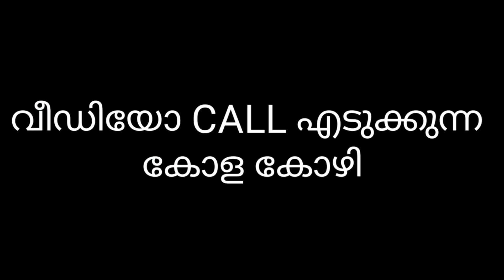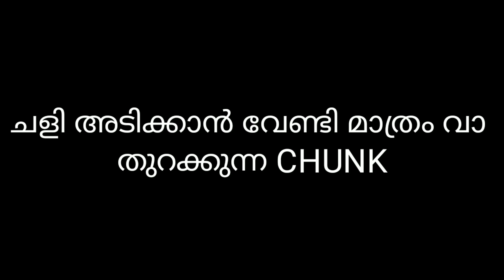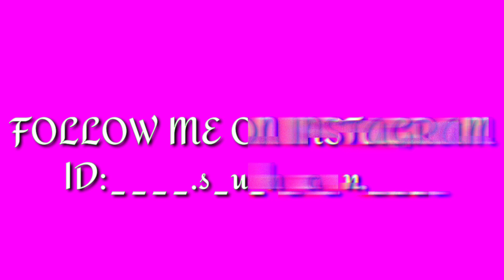Online class malayalam comedy ഓൺലൈനായി ക്‌ളാസ് നടത്തുമ്പോൾ ചില തമാശകൾ